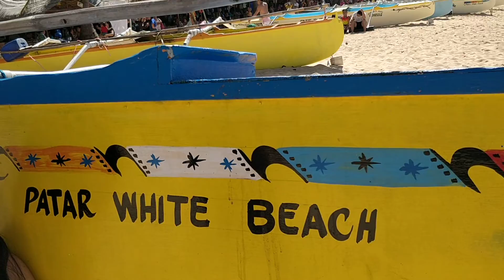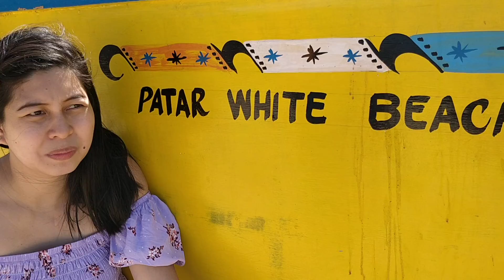Bangka Model - Patar White Beach